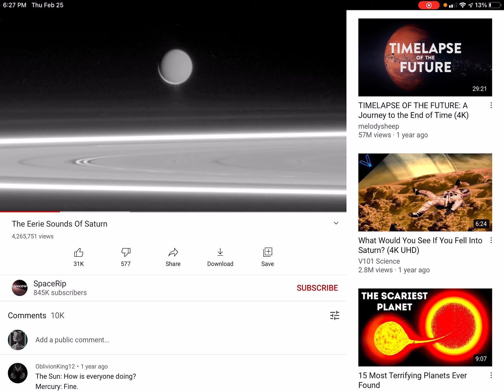Saturn makes noises :O